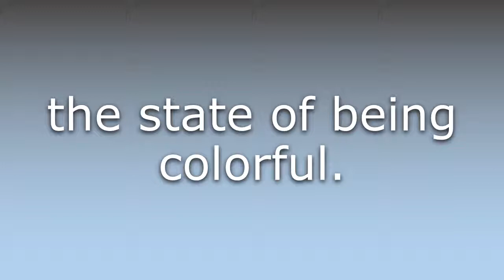What does Colorfulness mean?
What does Colorfulness mean in English? Learn the meaning of Colorfulness.